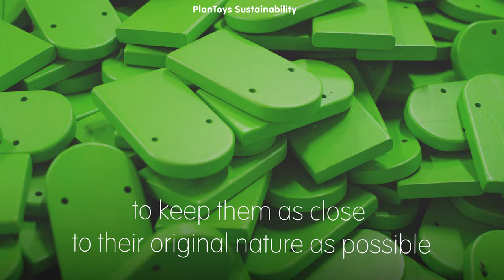PlanToys Sustainability l Water-based Dye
Water-based dyes allow the water to carry the dye particles deep into the wood fibers. The resulting look is more transparent and natural. We use non-toxic water-based dyes that maintain the texture of our wooden toys ㅡ keeping them as close to their original nature as possible.

About PlanToys
For over 40 years, PlanToys has gained recognition globally through our philosophies and mindful crafted wooden toys. With an enduring mission to help nurture Better Kids, Better World through Sustainable Play, we developed three pillars of sustainability that pave the path for our planet-friendly operations: Sustainable Play, Sustainable Way, and Sustainable World.